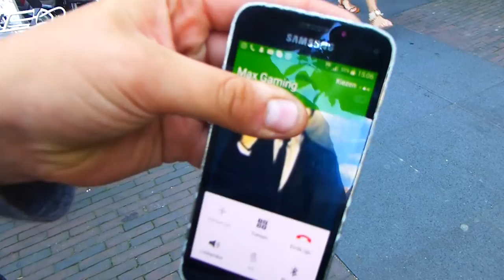MAXGAMINGNL VOORBEREIDEN MET SLAAN!!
↪ maxgamingnl voorberieding slaan???

Afspeellijsten ↪